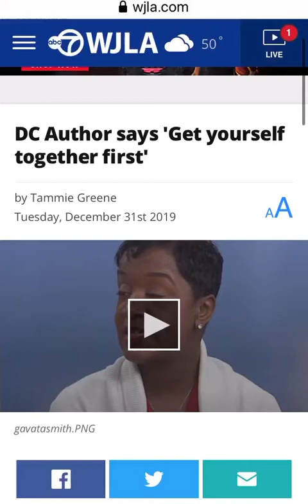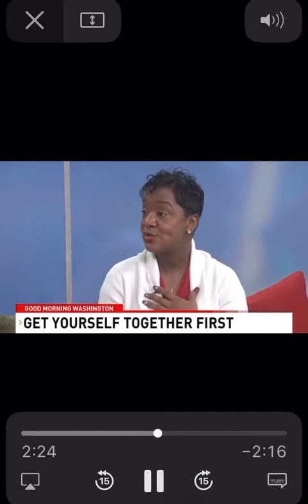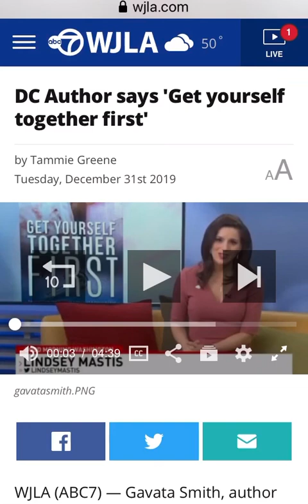GAVATA - Good Morning Washington Interview - 12/31/19 - WJLA NEWS 7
Gavata Smith is interviewed on Good Morning Washington on 12/31/19 about her book GET YOURSELF TOGETHER FIRST. IG: @gavatamym4christ